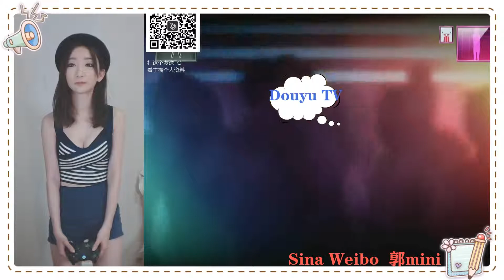［Touch China］Guo mini ~ Dance OL Sexy Blue 0215 F1